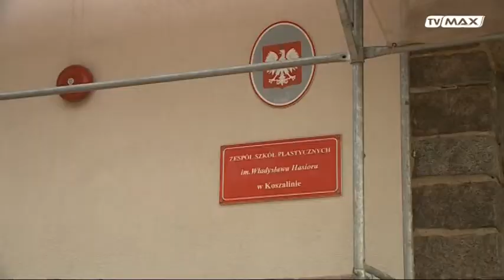Tło wydarzeń - 2017.09.27 - Marzena Jermak